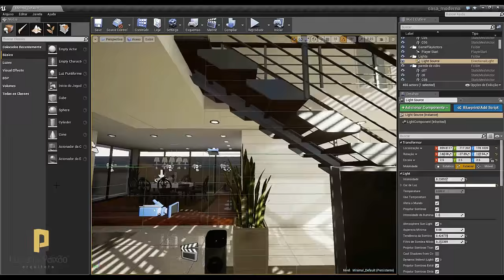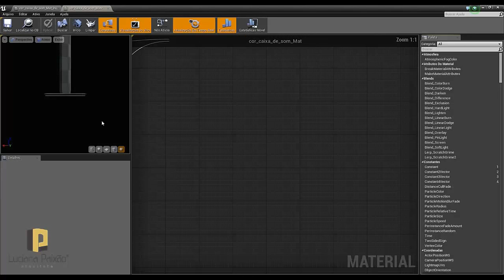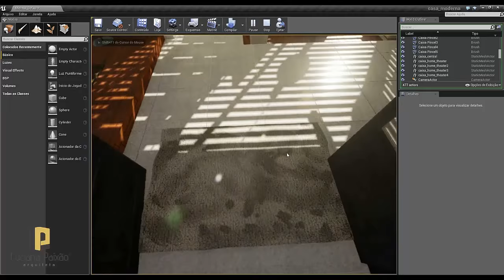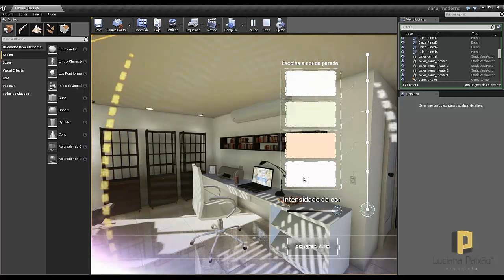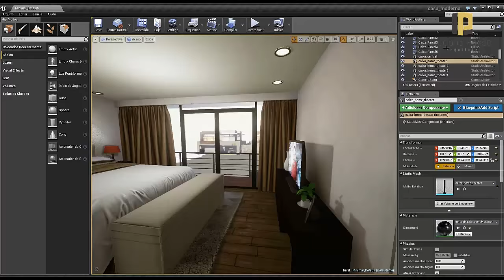A Arquiteta - Entrevista com o aluno Marco Majer sobre o curso de Unreal.